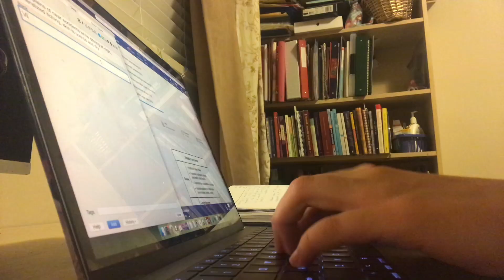Medical School in Canada vs New Zealand ft TheONGWay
Two med students compare the medical school timeline, application process, curriculum, and extracurricular expectations between the University of British Columbia (Canada) and the University of Auckland (New Zealand).

I’m Shanna, a Canadian medical student at UBC. Every Wednesday afternoon, I release short videos with interviews with different med students and physicians, advice videos, and videos based on viewer comments. Let’s thrive in medicine together.